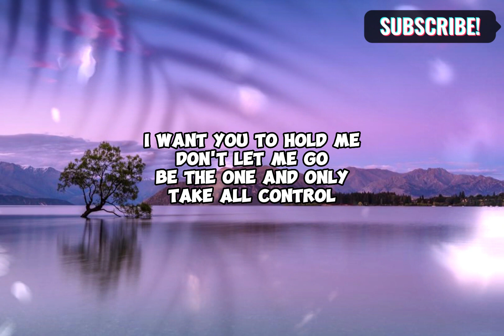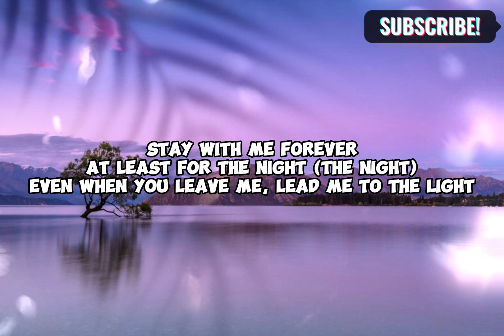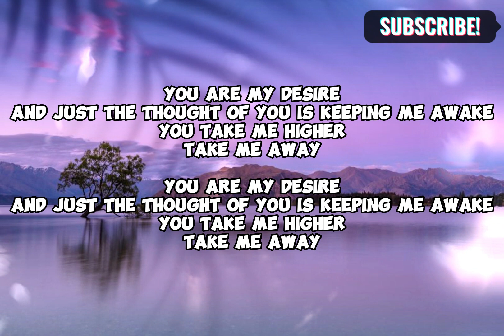Desire - Calvin Harris, Sam Smith | Bubble Tea Lyrics | Top Hits